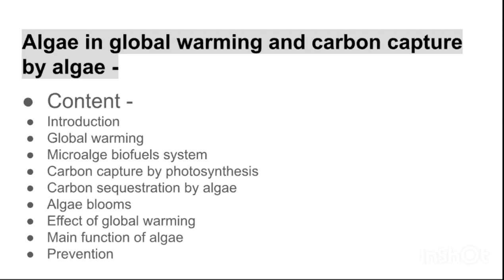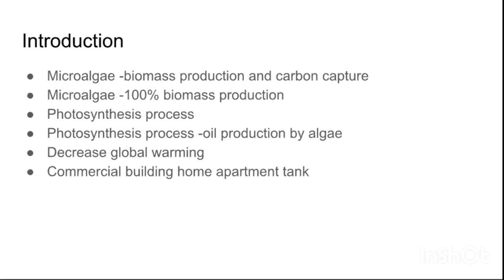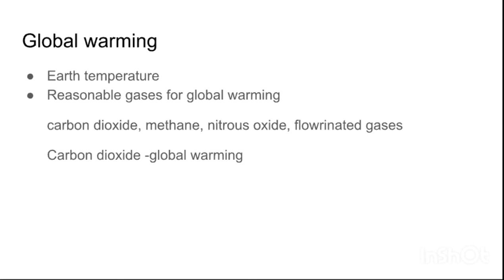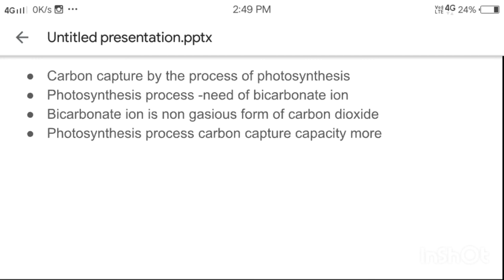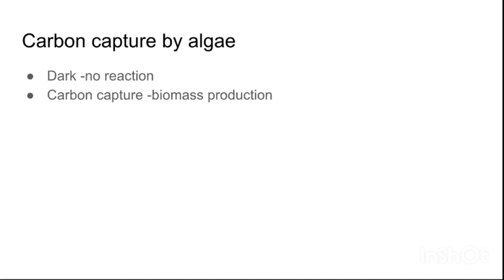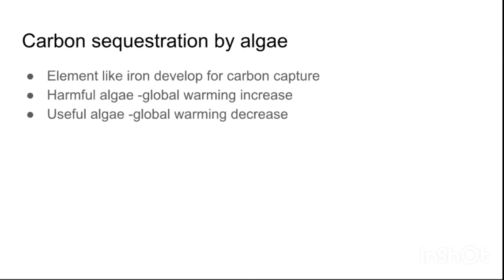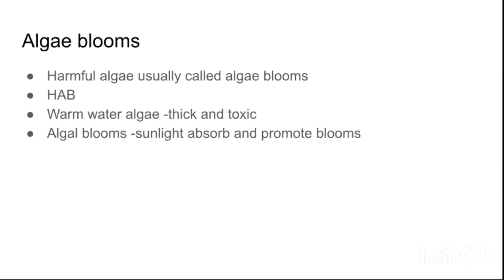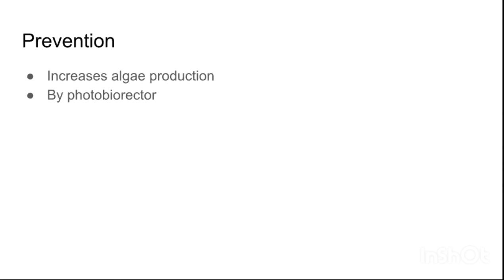algae in global warming and carbon capture by algae in Hindi / Msc. botany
Algae in global warming and carbon capture by algae -
content -
introduction
global warming
Microalgae biofuels system
carbon capture by photosynthesis
carbon sequestration by algae
algae blooms
effect of global warming
main function of algae
prevention